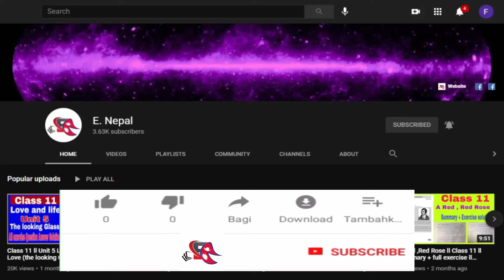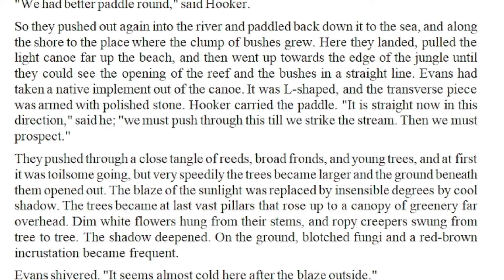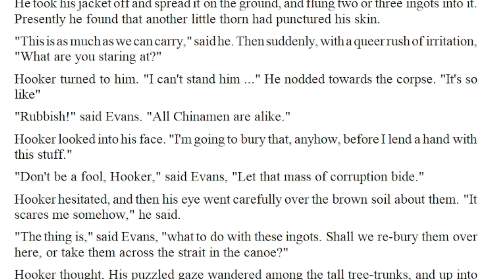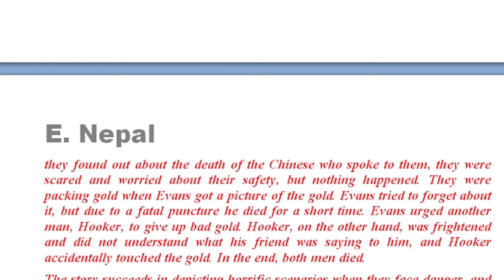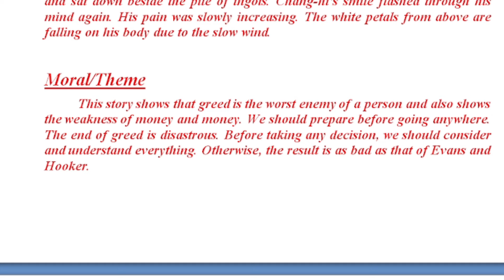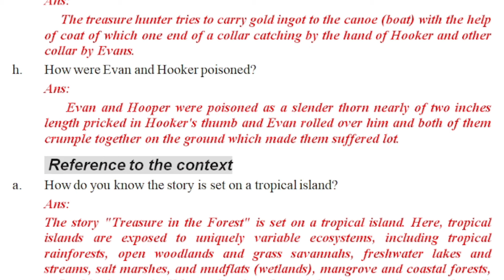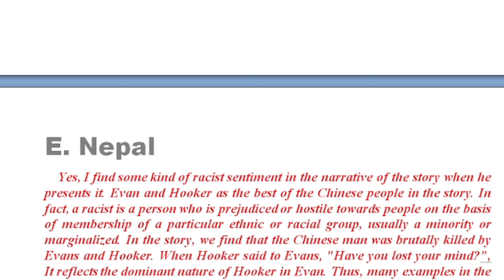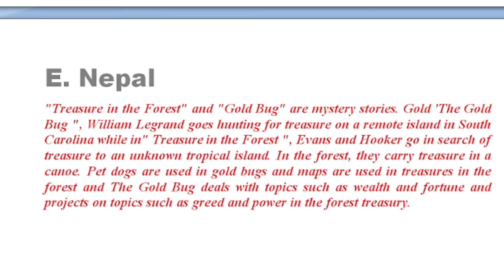Class 12 Comp English (The Treasure in the Forest) Full Summary+Complete Question Answer Solution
Class 12 Compulsory English Short Stories (The Treasure in the Forest) Full Summary+Complete Question Answer Solution

Class 12 Principles of Accounting- II

कसरी Download गर्ने Class 12 को सामाजिक अध्ययन तथा जीवनोपयोगी शिक्षा Book र अरु Book in PDF file?

सामाजिक अध्ययन तथा जीवनोपयोगी शिक्षा